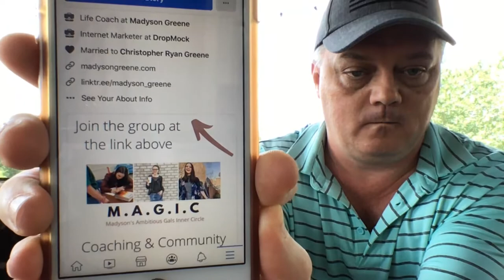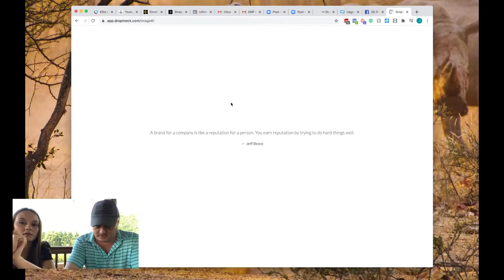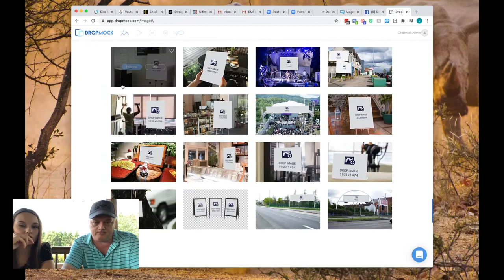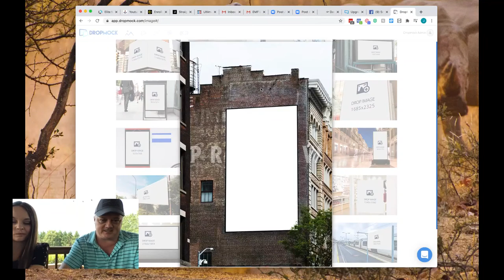Do You Use Business Cards - Yes or No and WHY?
Join Madyson Greene and I as we discuss business cards - The good, bad, and ugly truth.

Expect a Great Day,
Jamie Ohler